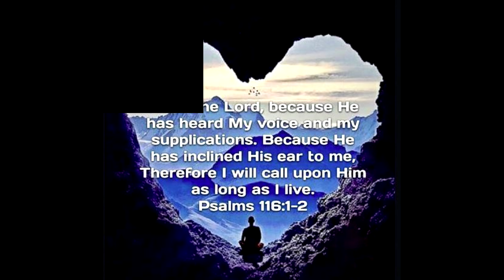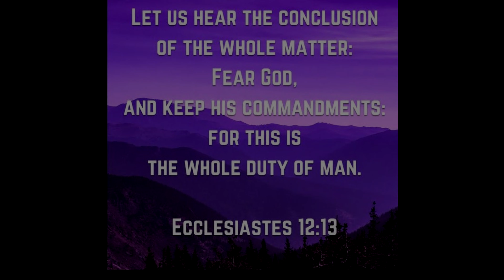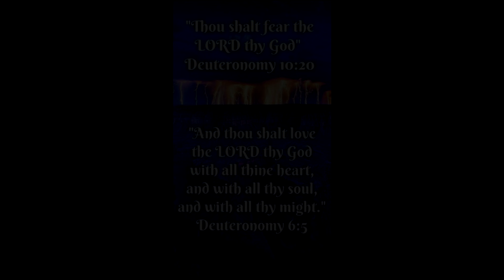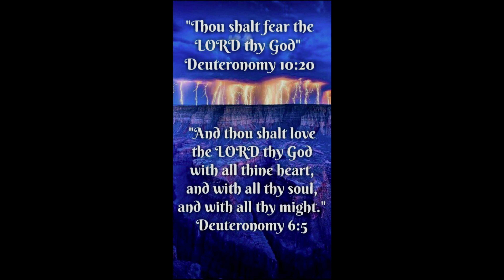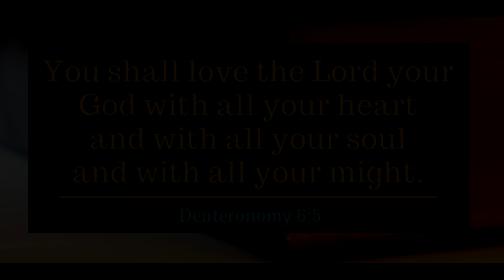The Lord Loves the One (that Loves the Lord) - George Harrison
Proverbs 8:17 "I love those who love ME, and those who seek ME find ME."

This song is from George Harrison’s 1973 album “Living in the Material World.”  While it was written during Harrison’s Hindu influenced time period, it is a tribute to placing GOD as the focus of one’s life and reveals how political and status seeking ultimately fail to provide one’s life with the fulfillment found in a serious relationship with The Divine, as Harrison would know from having been in the greatest and most influential rock band, The Beatles.  George only ever played it live once in concert before dropping it from his setlist of songs.

Ultimately, this song speaks to our God-given choice in life of how we use our free-will – the choice between living a life in pursuit of the temporal things of this world or choosing to live this life in developing an eternal relationship with our Creator.  Choices, actions, free-will have consequences.  Karma is the Universal balancing principle, the law of cause and effect, that creates justice in our world.  When GOD began creating HIS Universe, HE made certain Spiritual Laws to maintain the balance.  While the word, “karma” is not in the Old Testament, it is a spiritual law that is clearly defined in HIS WORD:

Leviticus 24: 19-21 “And if a man injures another person, as he hath done, so shall it be done to him:  Breach for breach, eye for eye, tooth for tooth:  as he hath caused a blemish in a man, so shall it be done to him again.  And he that kills an animal must make restitution, and he that kills a man, he shall be put to death.”

Deuteronomy 19:21 “Your eye shall not pity.  It shall be life for life, eye for eye, tooth for tooth, hand for hand, foot for foot.”

“The Lord loves the one that loves
The Lord
And the law says if you don't give,
Then you don't get loving

Now the Lord helps those that help
themselves and the law says whatever you do
Is going to come right back on you

We all making out
Like we own this whole world
While the leaders of nations
They're acting like big girls
With no thoughts for their God
Who provides us with all
But when death comes to claim them
Who will stand,
And who will fall?

The Lord loves the one that loves The Lord

We all move around,
With objectives in mind,
To become rich or famous,
With our reputations signed,
But the few that can reach,
To this coveted slot,
Don't escape old age creeping,
Through their bodies,
Like a rot

While the Lord loves the one that loves
The Lord
Themselves
And the law says whatever you do

Source: LyricFind
Songwriters: George Harrison

All things copyrighted by the ONE Creator of ALL, The HEAVENLY FATHER.  Greater Design by The LORD GOD ALMIGHTY.  – R.k.H.